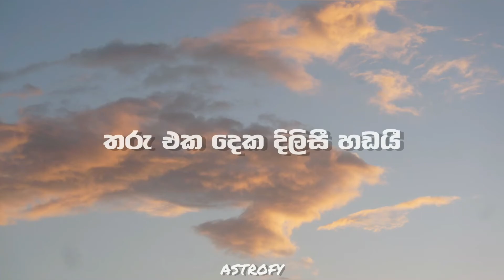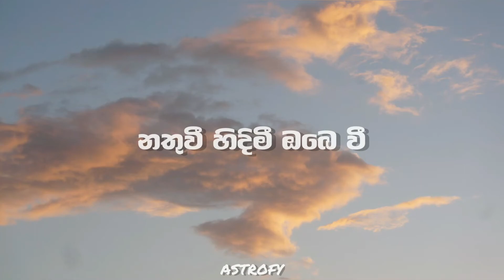Chanuka Mora - Hamuwee (හමුවී) Lyrics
- හමුවී (Hamuwee)-

♪ Artist -  Chanuka Mora
♪ Music & Melody - Chanuka Mora
♪ Lyrics - Chanuka Mora
♪ Producer - Chanuka Mora
♪ Mix & Master - Ravindra Srinath

Follow Chanuka Mora